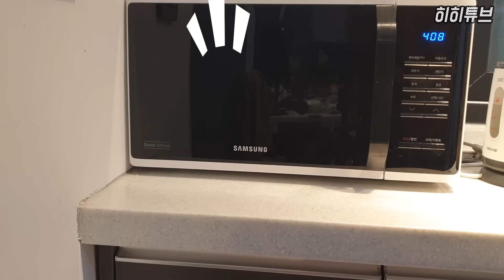발렌타인데이를 파괴한다. 리얼 100% 꿀잼 공룡 초콜릿 만들고 먹방 | 히히튜브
며칠전 발렌타인데이가 지나갔습니다. 아직 초콜릿을 먹지 못한 친구들을 위해 100% 리얼리티 공룡(암모나이트,데이노수쿠스) 초콜릿 만들어 봄.
그리고 킹콩에게는 특별한 선물을 주었는데..마지막 꿀잼 상황극까지~